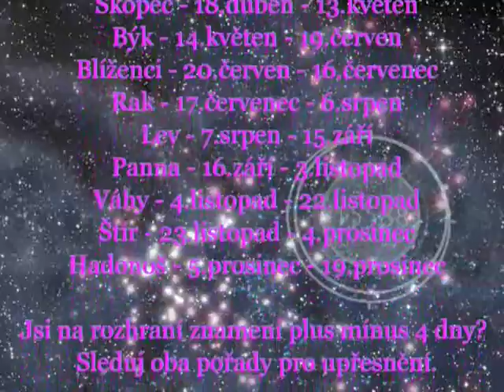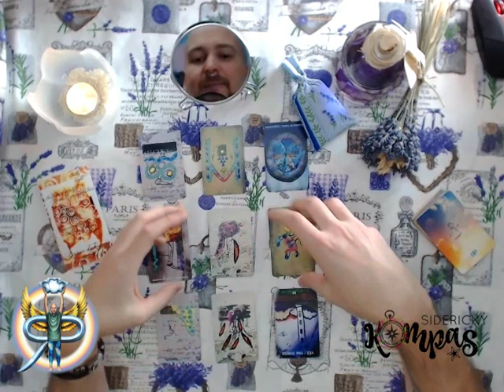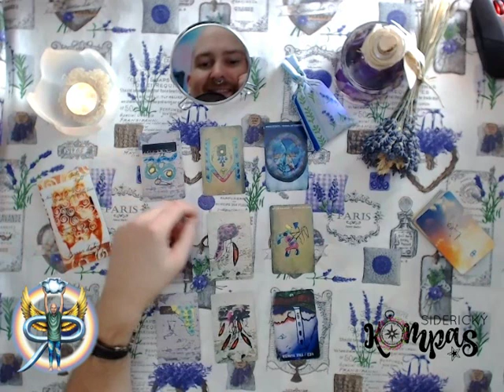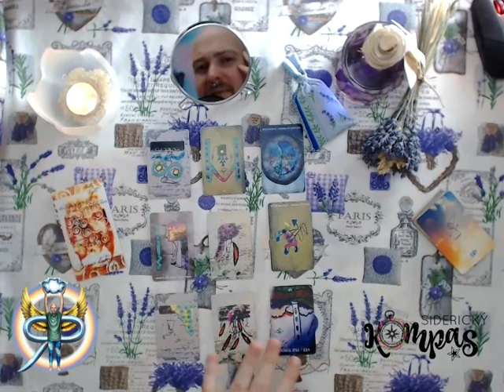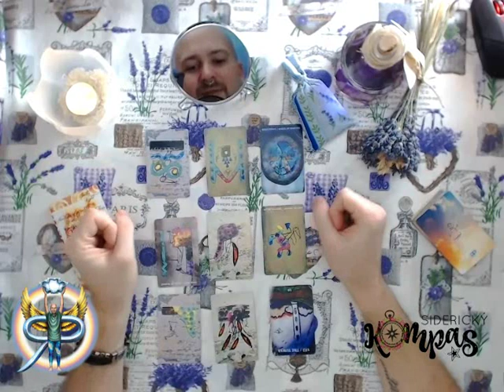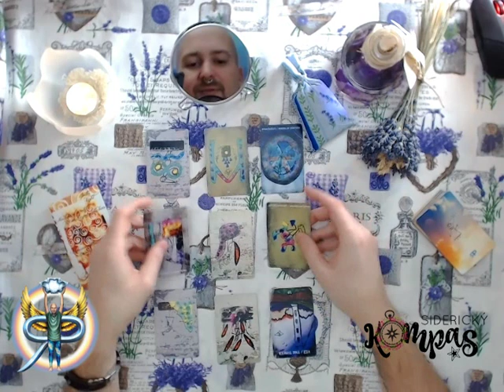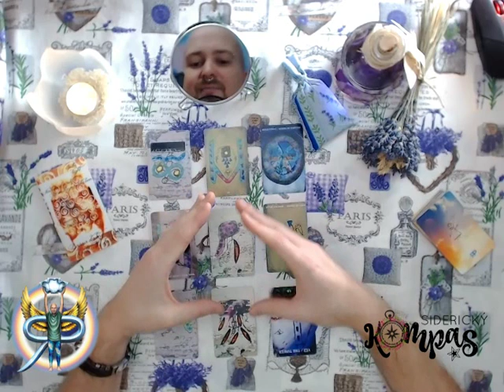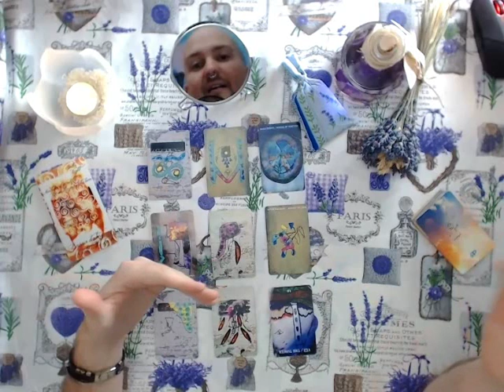Siderický kompas - Vodnář - prosinec 2019 - výklad tarotu